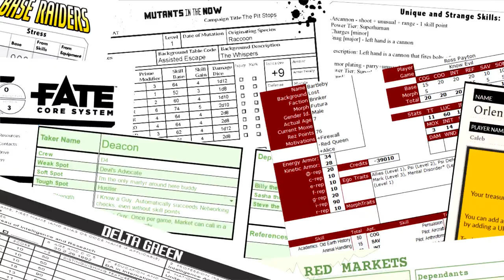Savage Worlds: Rifts – Symphony of the End – Episode 18 | RPPR Actual Play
The Muse Squad is sent on a special mission to Riverton, an important town on the border of the Tomorrow Legion's territory. The town is considering an alliance with the Federation of Magic. The squad must convince the town not to ally with the Federation. Of course, the real question is why does the Federation even want to ally with Riverton?
Tom as Steve the Grackle Tooth Mercenary
Jason as Vance Hellspring, psi-stalker
Dan as Daryl the Mystic